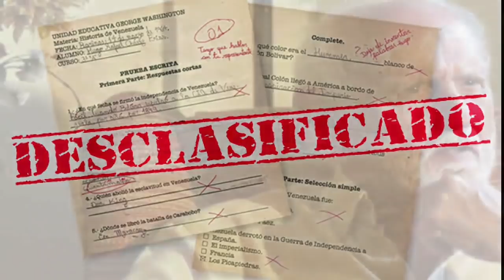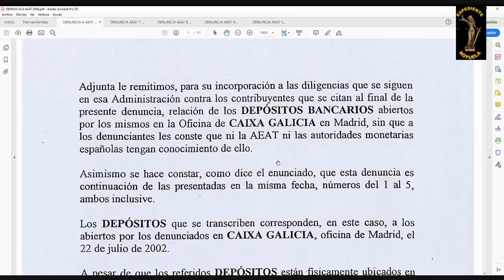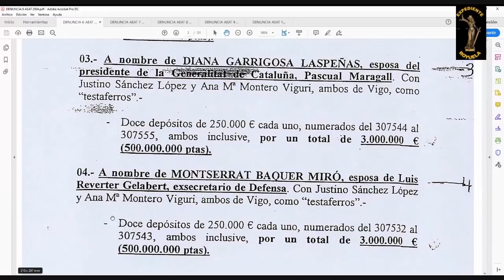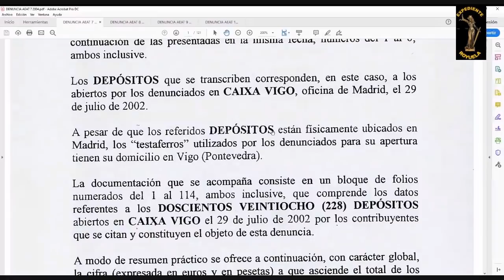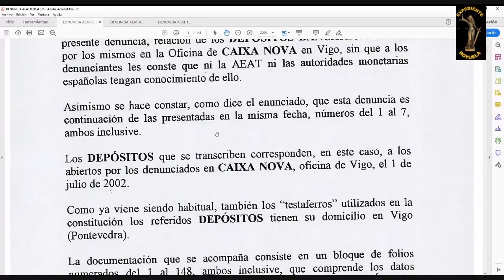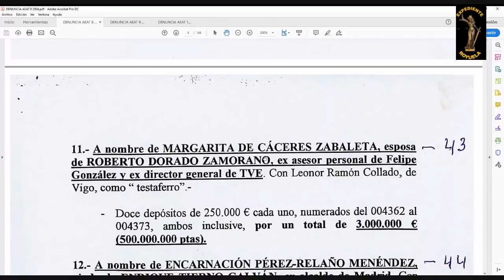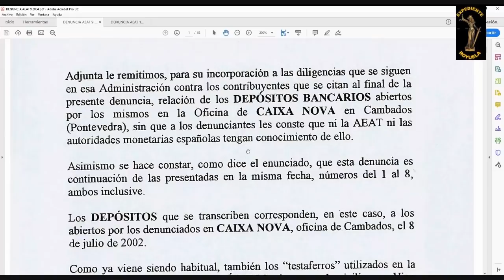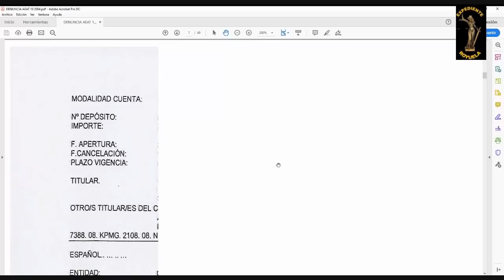DENUNCIAS DE LA 6 A LA 10 ANTE LA AEAT CONTRA FISCALES, JUECES Y POLÍTICOS POR CUENTAS OPACAS (131)